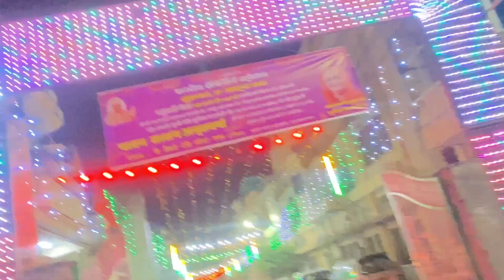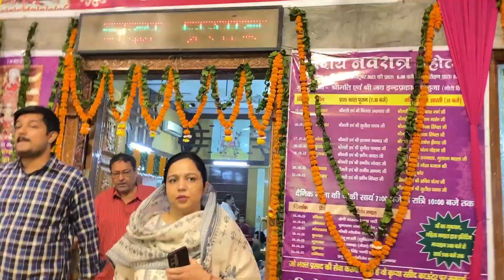ऐसी हालत में कैसे किया हमने घर में कनिया पूजन || Mr and Mrs Upadhyay Vlogs